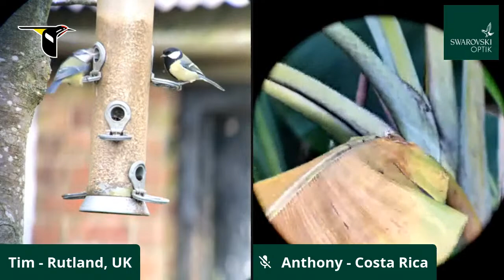Birding Live on Location - Cornell Lab special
Birding Live on Location - Coming to you live from Ithaca NY, Texas, Minnesota, Costa Rica, Panama, Colombia, England, Spain and Israel in an hour of great birds and fascinating tales.

🕐 Local Times: 8 am Eastern US / 1 pm UK / 2 pm Europe (CET) / 5:30 pm India